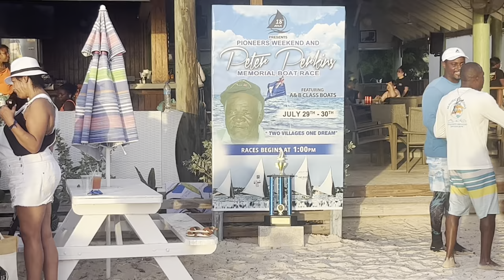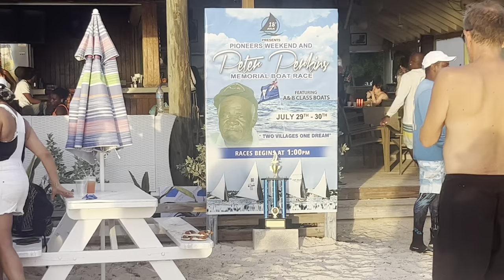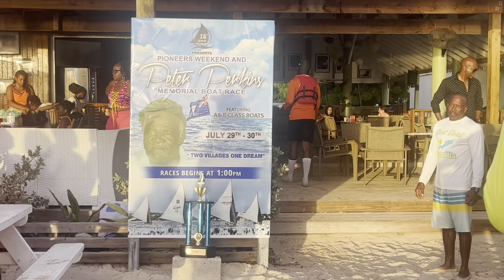ANGUILLA TRAVEL VLOG | BOAT RACING IN ANGUILLA | ANGUILLA’s NATIONAL SPORT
Hey guys! Come with me to Anguilla to get a taste of Anguillas National Sport, Boat racing! Endless beautiful weather, beautiful beaches, team spit are and loads of enthusiasm! This is Anguilla!

My holy grail makeup products